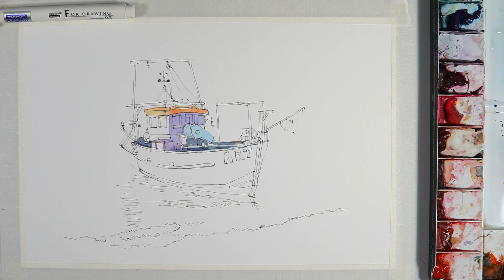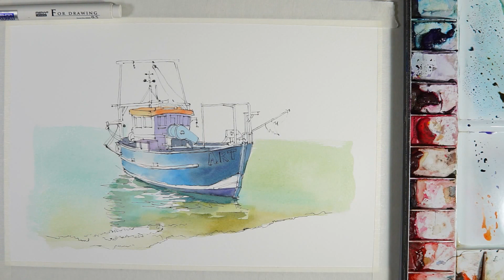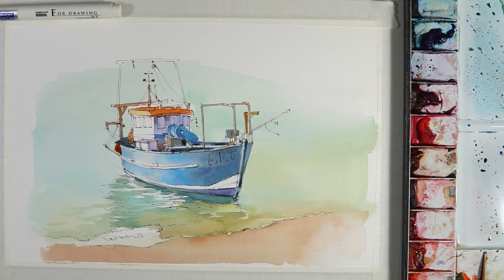Line and wash Watercolor :a small fishing boat near the beach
Material
Bockingford : 150g/m cold press
Mission Gold Class Watercolor